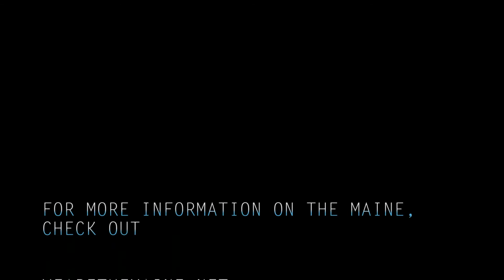The Permanent Rain Press Interview with The Maine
We caught up with Garrett Nickelsen of The Maine to discuss their summer on Warped Tour, performing at the APMAs and their next record.

And be sure to check us out for more entertainment news and interviews:

Songs used in this video: Diet Soda Society | Another Night on Mars